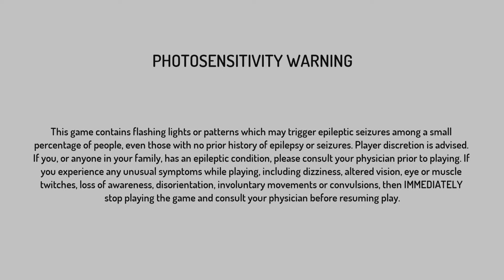Street Fighter 30th Anniversary Collection Coool game play on PS5